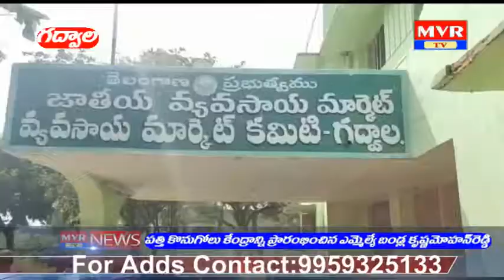గద్వాలలో పత్తి కొనుగోలు కేంద్రాన్ని ప్రారంభించిన ఎమ్మెల్ల్యే బండ్ల కృష్ణమోహన్ రెడ్డి